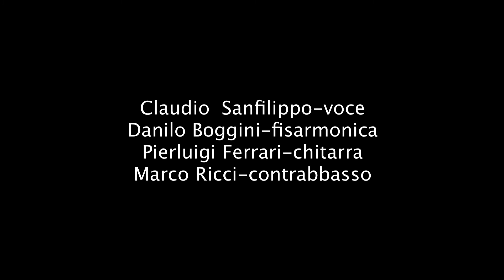Chissà se è vero (E.Jannacci) Swingpower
live al Allmend Jazz Club Zurigo 09/09/2017
Claudio Sanfilippo voce & chitarra
Danilo Boggini fisarmonica
Pierluigi Ferrari chitarra semiacustica
Marco Ricci contrabbasso